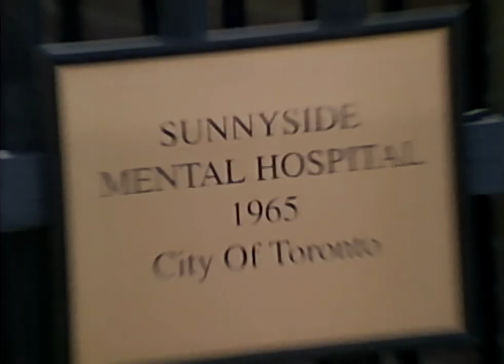WICKED WORLD (1991) A Barry J. Gillis Feature Film Movie Trailer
Buy WICKED WORLD at the Vinegar Syndrome The American Genre Archive (AGFA) & Bleeding Skull Present, WICKED WORLD. Original Completion Date 1991. Shot in Toronto Canada, in 1990, on 16mm Film. New Updated 2019 Directors Cut. Written, Produced, & Directed by Barry J. Gillis. Starring Eddie Platt, Barry J. Gillis A MUST HAVE FOR EVERY HORROR MOVIE FANS COLLECTION.